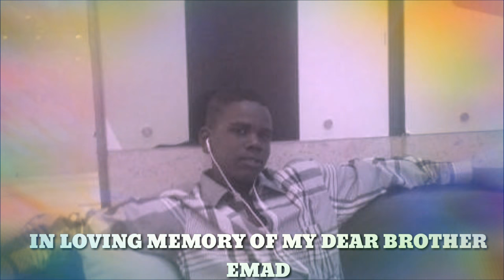GHETTOSTARRR-SUDANESE DRAMA MUSIC VIDEO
GHETTOSTAR PERFORMING SUDANESE DRAMA NEW SONG OF THE ALBUM " DOWNLOAD the song on soundcloud

J cole type of beats
Social talks
Life,  drama,  passion,  wins,  losses
Sudanese hiphop
Worldwide
Cnn
Afro,  african voices
MTV
Who's next